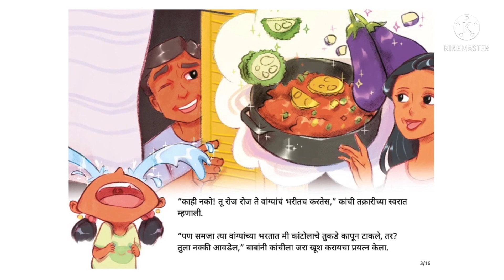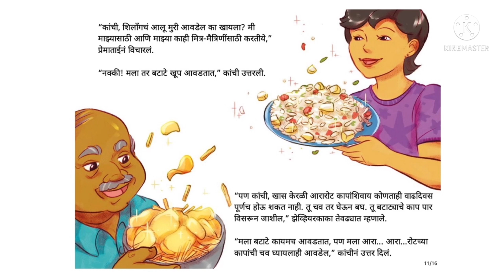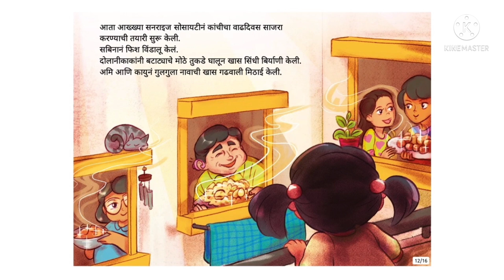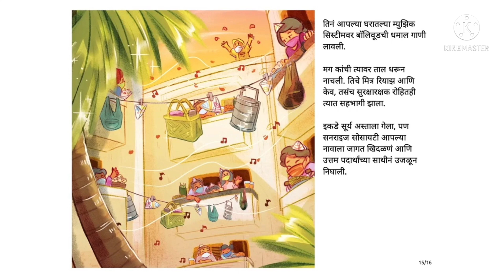गोष्टींचा शनिवार । गोष्ट । वाढदिवसाचा खाऊ ।Story for kids